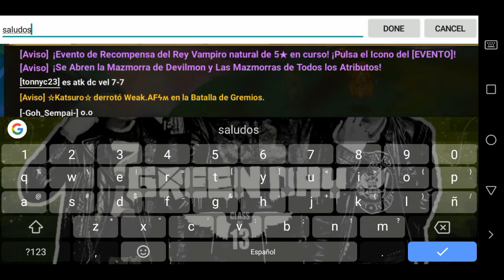SUMMONERS WAR (ESP): FINALMENTE EL HOYO DIMENSIONAL HA LLEGADO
ESTE ES UN NUEVO MUNDO, UH UH UH